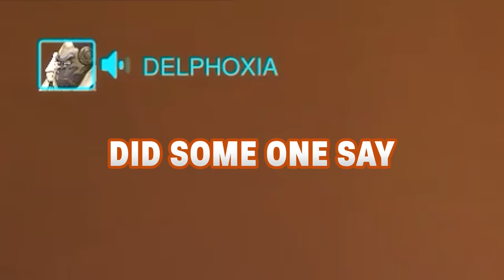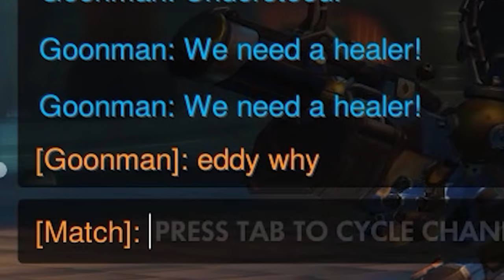"Worlds Slowest Genji's" | Custom Games in Overwatch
Will be doing more of these when they fully come into the game!.. And the save feature is alive.

SETTINGS

CSGO Settings:
Sens: 1.5
DPI: 800

Crosshair:
cl_crosshair_drawoutline "1"
cl_crosshair_dynamic_maxdist_splitratio "0.35"
cl_crosshair_dynamic_splitalpha_innermod "1"
cl_crosshair_dynamic_splitalpha_outermod "0.5"
cl_crosshair_dynamic_splitdist "7"
cl_crosshair_outlinethickness "1"
cl_crosshairalpha "225"
cl_crosshaircolor "5"
cl_crosshaircolor_b "86"
cl_crosshaircolor_g "86"
cl_crosshaircolor_r "255"
cl_crosshairdot "0"
cl_crosshairgap "-1"
cl_crosshairgap_useweaponvalue "0"
cl_crosshairscale "0"
cl_crosshairsize "3"
cl_crosshairstyle "4"
cl_crosshairthickness "0.5"
cl_crosshairusealpha "1"

Overwatch Settings:
Sens: 5.0 (All heroes)
In-Scope Relative Sens: 35
DPI: 800

MUSIC

Overwatch Intro Song: Axel Ljung – Once Upon A Time In Detroit 3
Overwatch Intro Song 2: Some Kind Of Magic 2 - Niklas Gustavsson
Overwatch intro Song 3: Afterglow - Joachim Nilsson

PARTNER